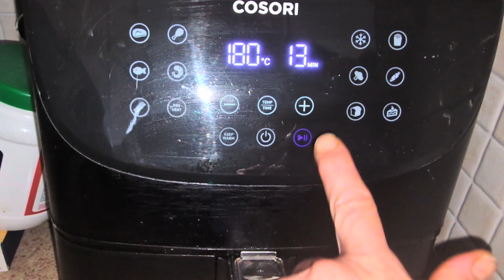Muffin magici in friggitrice ad aria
INGREDIENTI
- 230 g di ricotta di mucca
- 1 uovo
- 25 g di eritritolo
- 15 g di amido di mais
- 20 g di gocce di cioccolato
- 30 g di cioccolato fondente